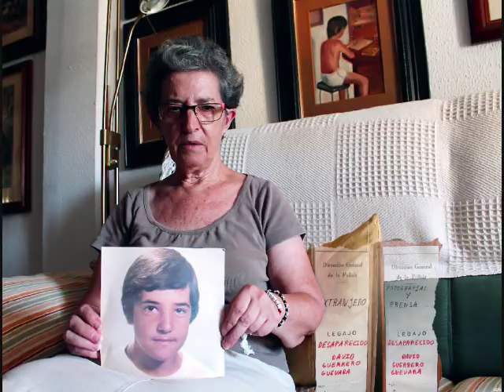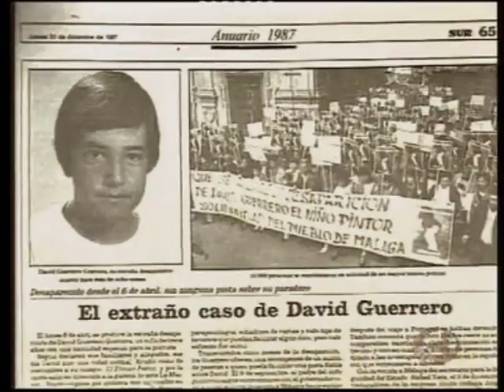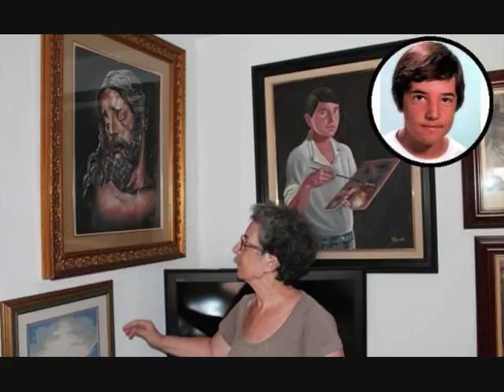Mysteries and Disappearances: The Disappearance of the "Boy Artist", David Guerrero Guevara